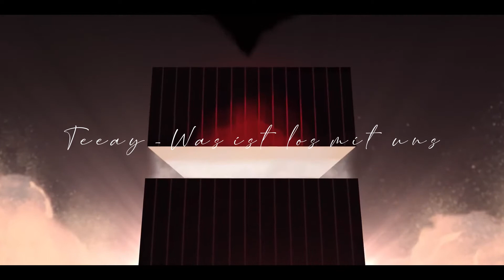Teeay - Was ist los mit uns (Musikvideo)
Song Abmischung und Videoschnitt by Teeay